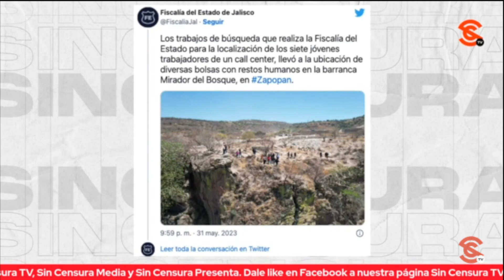EXHIBEN A ALFARO POR CALLAR SOBRE F0S4S CL4ND3ST1N4S… DICE QUE USAN EL CASO COMO “BOTÍN POLÍTICO”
La revista Proceso exhibió al gobernador de Jalisco Enrique Alfaro por negarse a hablar sobre el tema de las f0s4s cl4nd3st1n4s descubiertas en Puerto Vallarta y Zapopan, y solo dijo que el cr1m3n 0rg4n1z4d0 no tiene límites, pero que quieren hacer del tema de seguridad un “botín político”.